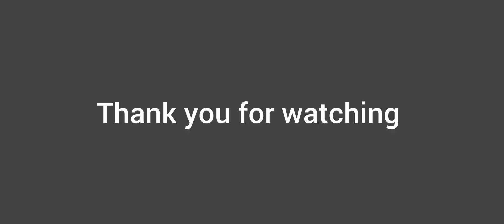3D wall drawing for beginners || Easy steps 3D wall drawing 🧱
3D wall drawing for beginners || Easy steps 3D wall drawing 🧱how to draw 3D sketch with pencil | pencil se kaise 3D sketch banate hain
pencil drawing 3D art pencil se 3D printing kaise banaye
how to draw 3D sketch with pencil
kemiti karibe pencil sketch
how to draw 3d glass sketch with pencil
how to draw drawing 3d sketch with pencil
how to sketch 3d glass with pencil  |  pencil se kaise aankha banaye step by step
how to draw  with pencil | pencil art
How to draw 3d glass for beginners | How to draw 3d glass
how to draw 3d glass nose and lips for beginners
3d glass drawing easy
3d glass drawing tutorial
3d glass drawing with pencil
3d glass drawing in Tamil
3d glass drawing easy step-by-step
3d glass drawing step-by-step
3d glass drawing
3d glass drawing for beginners
3d glass drawing
3d glass
how to sketch 3d glass with pencil | pencil art
How to sketch 3d glass for beginners | How to sketch 3d glass anime
3d glass sketch easy
3d sketch tutorial
3d glass sketch with pencil
3d glass sketch in Tamil
3d glass sketch easy step-by-step
3d glass sketch step-by-step
3d glass sketch
3d glass sketch for beginners
3d glass sketch .

how to drawing with pencil
normal pencil se panting kaise karen
surya art duniya
wel come to my channel artist Surya